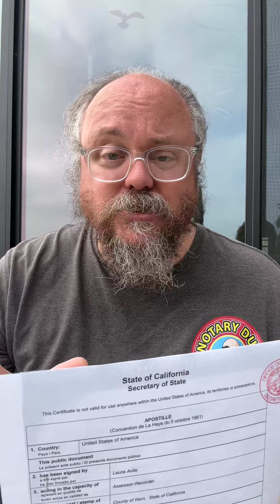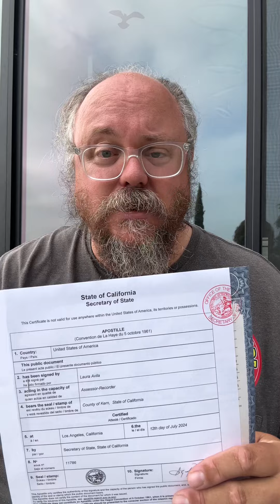DUAL CITIZENSHIP BIRTH CERTIFICATE APOSTILLE ⭐️ (How to Get a Birth Certificate Apostille✅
Getting a birth certificate, Apostille for dual citizenship and a foreign country can be a confusing task. This video will explain the birth certificate, Apostille process and ways to get a process correctly.